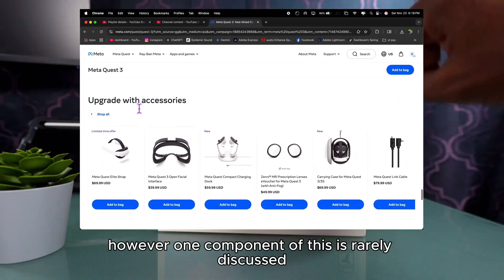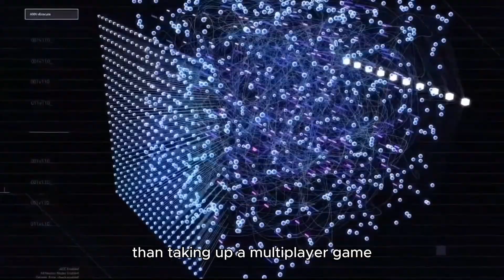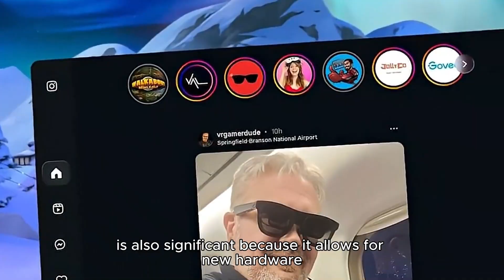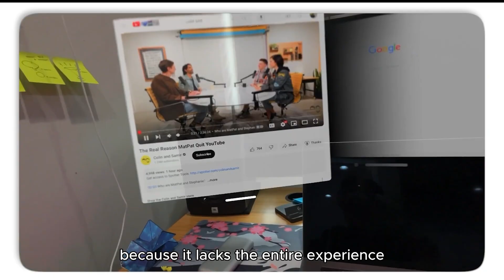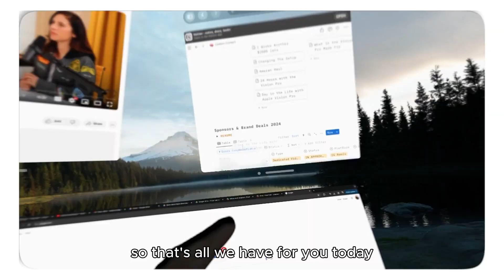Future of VR Gaming 🎮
In this video, we explore the exciting future of virtual reality (VR) gaming!

Join us as we delve into the latest advancements in VR technology and the potential for immersive gameplay experiences.

If you're a seasoned gamer or new to VR, this video will provide insights into what the future holds for gaming in virtual reality.